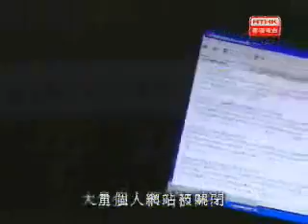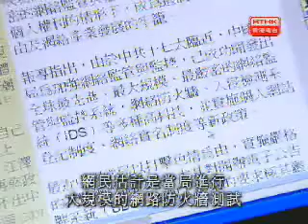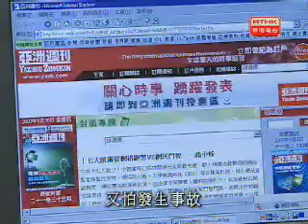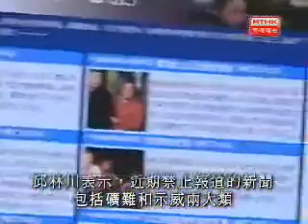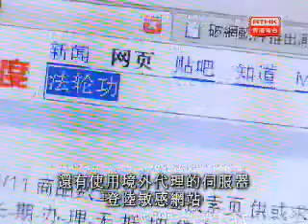傳媒春秋--內地網絡警察大行動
正是這一集（包括講到大陸網絡監控和介紹傳媒人高瑜）使得傳媒春秋被停了起碼3個星期